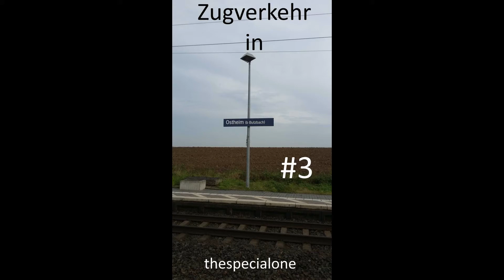Zugverkehr in Butzbach-Ostheim #3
Zugverkehr in Ostheim an der Main-Weser-Bahn mit ICE-Umleitern und dem normalen Zugverkehr. Ein Dank geht an alle Lokführer, die mich - auf welche Art auch immer - gegrüßt haben. Grüße zurück!